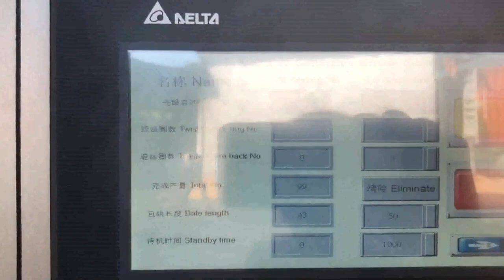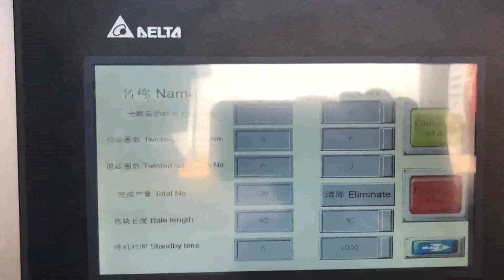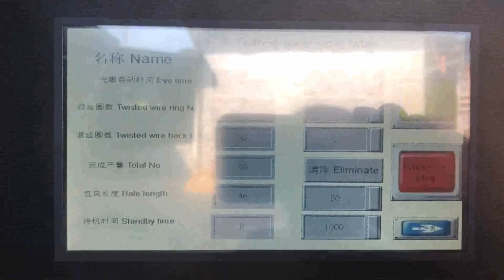China scrap carton compress machine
Details of China scrap carton compress machine, China scrap carton compress equipment, China scrap carton compress machinery,

TCM is a professional China scrap carton compress machine manufacturer and supplier in China for more than 20 years, and we can offer China scrap carton compress machine for sale with a cheap wholsale factory price for our customers without any agent or dealers if you wanner buy our China scrap carton compress machine.